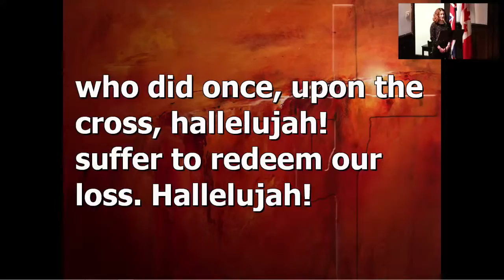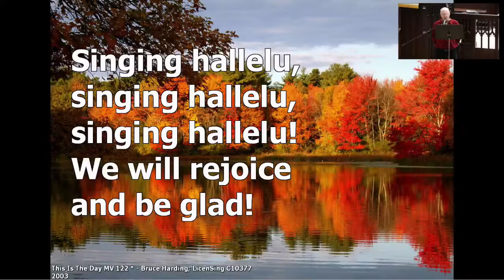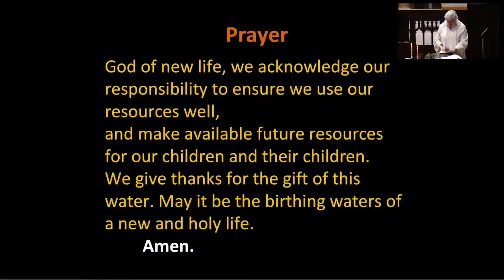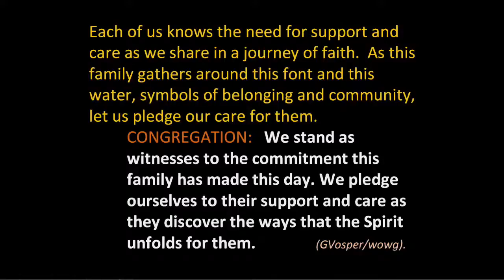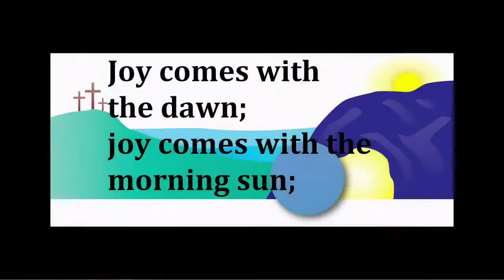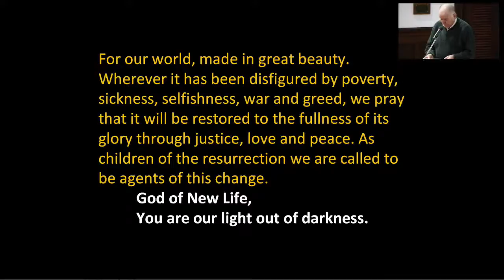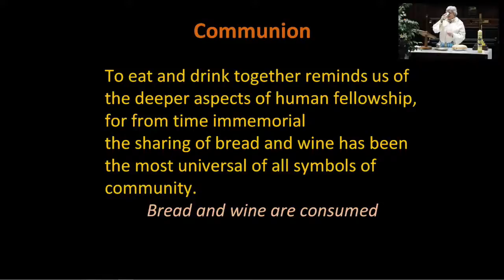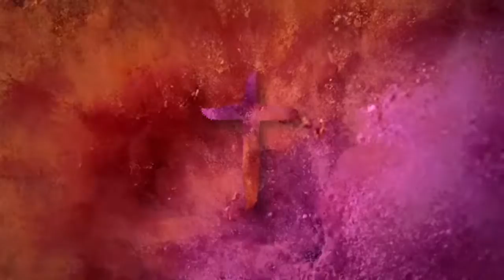Easter Sunday Service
Special music, Sacraments of Baptism and Holy Communion in the sanctuary (and online).